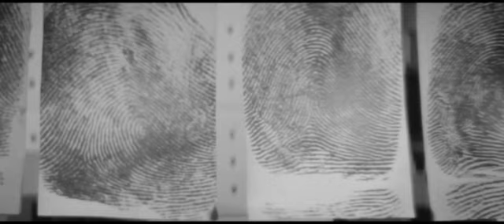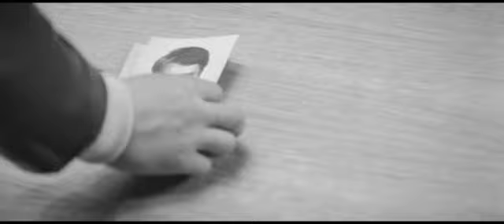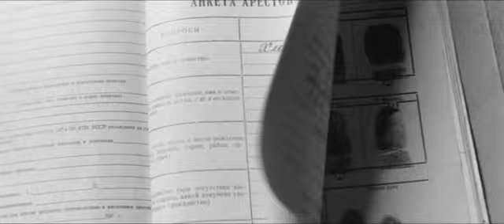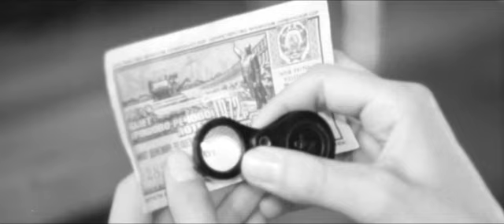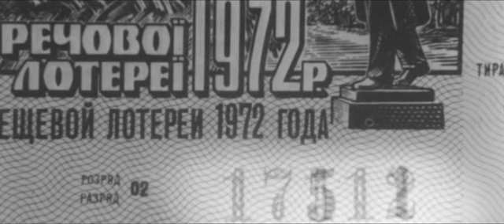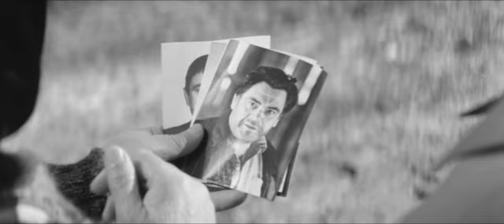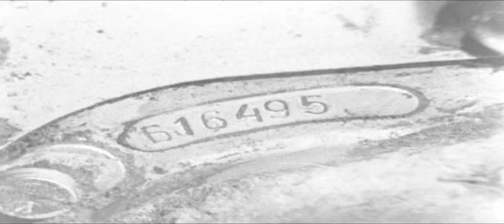Будни уголовного розыска Фильм 1973 Детектив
Оригинальное название: Будни уголовного розыска
Год выпуска: 1973
Жанр: Детектив, криминал
Выпущено:  Киностудия им. А. Довженко
Режиссер: Суламифь Цыбульник
В ролях: Борис Зайденберг, Николай Лебедев (II), Виктор Мирошниченко, Павел Кормунин, Владимир Нечепоренко, Екатерина Крупенникова, Юрий Каморный, Лев Перфилов, Владимир Бабиенко, Михаил Водяной, Роберт Клявин, Борис Мирус, Константин Степанков, Николай Дупак, Юрий Белов, Раднэр Муратов, Юрий Дубровин, Михаил Бычков, Алим Федоринский, Лариса Вадько, Татьяна Вечора, Николай Сектименко, Сильвия Сергейчикова, Маргарита Криницына, Александр Милютин, Антон Доценко, Юрий Рудченко, Дмитрий Миргородский, Владимир Мишаков, Юрий Сарычев, Зоя Недбай
О фильме: Несколько месяцев ведет уголовный розыск следствие по делу об ограблении кассира в поселке аэропорта. К этому добавляется дело о краже с торговой базы сейфа с деньгами... Начальнику уголовного розыска подполковнику Миронову кажется странным одно совпадение - в дни краж некто Лавров заявлял в милицию об угоне своего мотоцикла. Помощники Миронова - капитан Белоус и лейтенант Зимовец вроде бы нащупывают следы, ведущие к отбывающему в колонии срок вору-рецидивисту, но тот умирает от инфаркта...